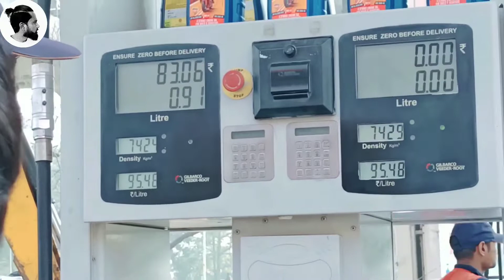Scooty का पेट्रोल खत्म नहीं पहुंच पाया घर greater Noida Sourav Pandit vlog Life Style Vlog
Hlo Friends मैं सौरव पंडित ग्रेटर नोएडा उत्तर प्रदेश यह मेरा Vlog चैनल यहां पर मैंने अपनी लाइफ स्टाइल ब्लॉक अपलोड करता हूं अगर आपको vlog पसंद आए तो प्लीज सब्सक्राइब करें चैनल को लाइक कर दे वीडियो को और शेयर करें धन्यवाद 🙏

social media link- inshtagram sharma.sourabh7756
YouTube chennal-souravpandit

Edit-kinemaster
Shoot-oppoF17 pro